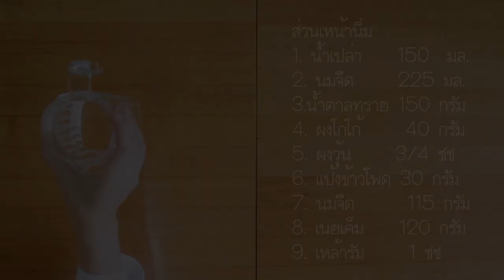เค้กนึ่งช็อคหน้านิ่ม(เชฟจาดี)(I am Jadee)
เค้กนึ่งช็อคหน้านิ่ม

ส่วนผสมเนื้อเค้ก ได้ 14ชิ้น

ไข่ 4ฟอง
โอวาเล็ต 1ชช
มะนาว 1/2ชช
ส่วนผสมหน้านิ่ม
น้ำเปล่า 150 มล.
นมจืด 225 มล
ผงวุ้น 3/4 ชช
นมข้นจืด 115 มล
เนยเค็ม 120 กรัม
ชอบเมนูง่ายๆ สูตรอร่อยๆby จาดี